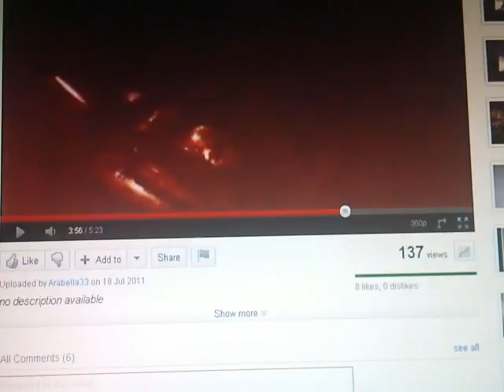NASA SPACE STATION LOTS OF DEBRIS,JUNK I DONT KNOW ? ? ?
Thank You SuperJames :)